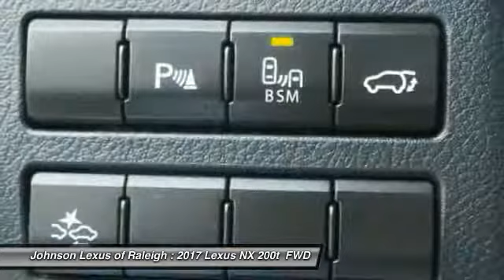2017 LEXUS NX Turbo for sale in Raleigh NC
2017 LEXUS NX Turbo for sale in Raleigh NC - Stock # 91179T
Year: 2017
Engine: 2.0L 16V DOHC
Transmission: Automatic
Exterior: Silver Lining Metallic
Interior: Crème Nuluxe With Dark Umber Trim
Drive Train: FWD
Cylinders: 4
Trim: N/A
Address:
VIN: JTJYARBZ8H2085019